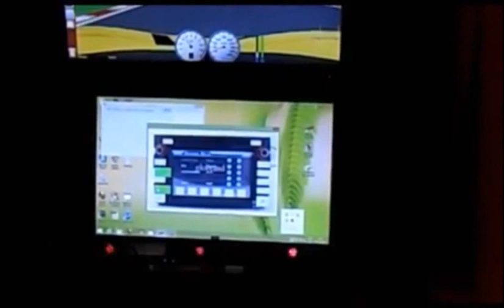Multimodal eye-gaze tracking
Dr Pradipta Biswas demonstrates three different applications for his technique of multimodal eye-gaze tracking.